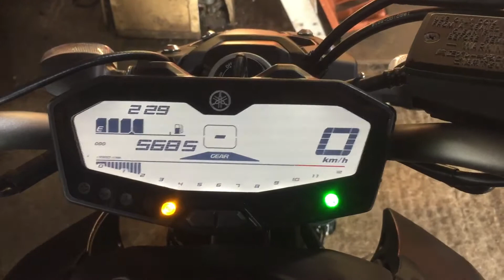YAMAHA MT07 2016 BREAKING FOR SPARES.